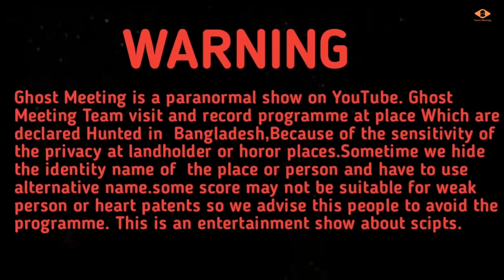গ্রামের রাস্তায় বাটি চালান দিয়ে ভয়ংকর জীন ভূত শিকার || Ghost Meeting